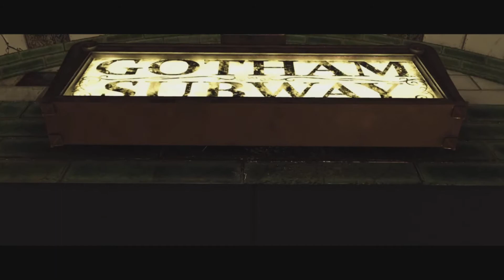Injustice 2 Walkthrough - Part 1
Background Items:
Success Iceberg
Phillips Hue Lights Color Starter Kit
Phillips Hue Play Lights